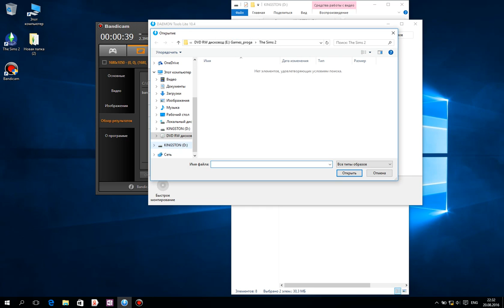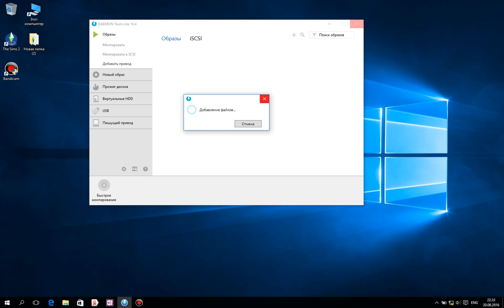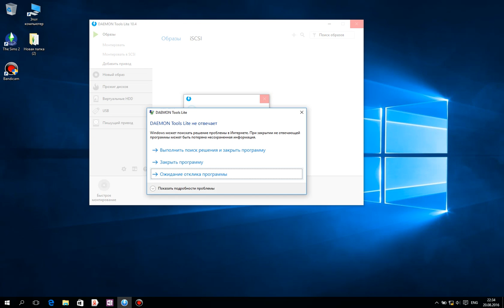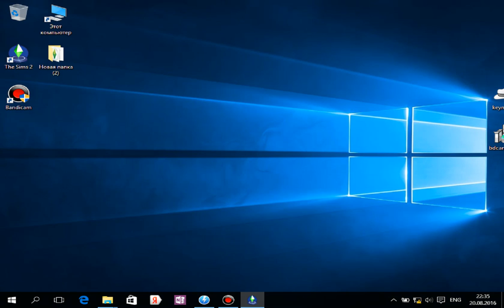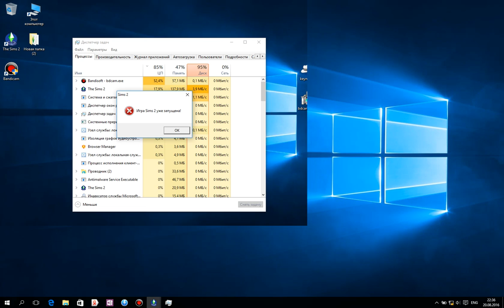The Sims 2-Please insert the correct CD-Rom....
Please insert the correct CD-Rom,select Ok restart application.